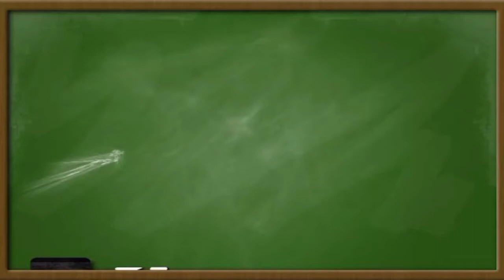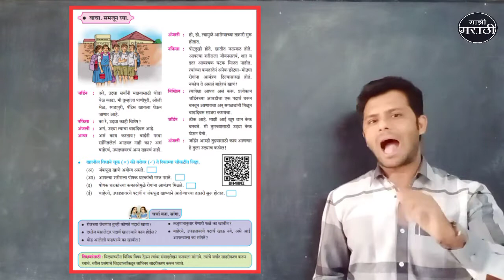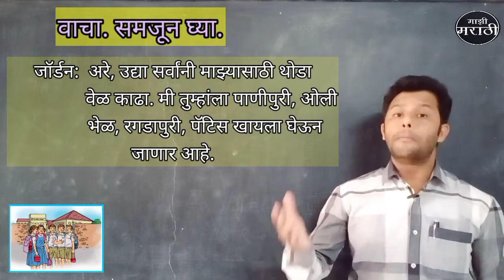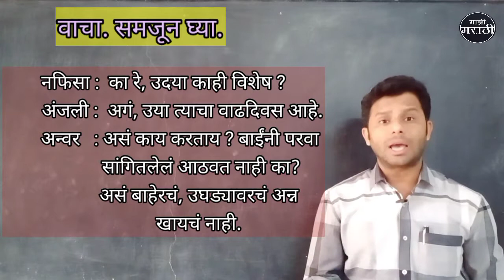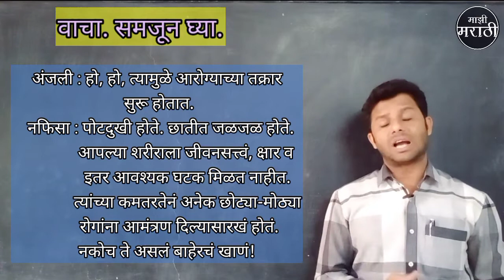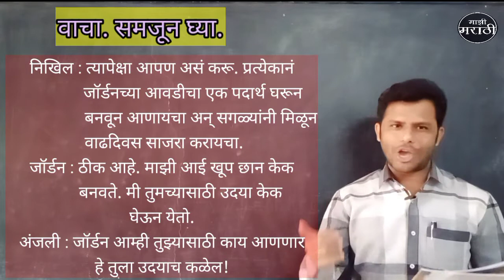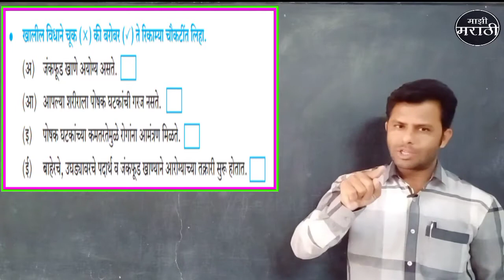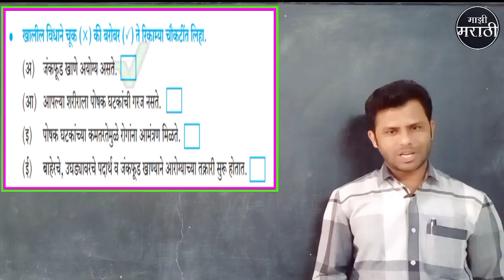7th Marathi (Composite), वाचा समजून घ्या.